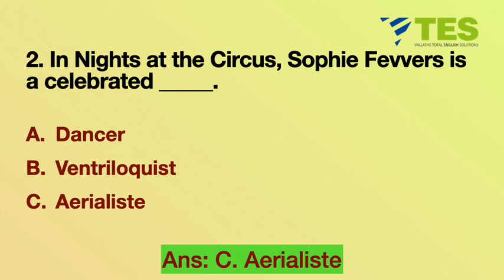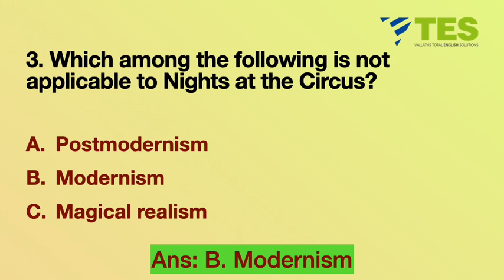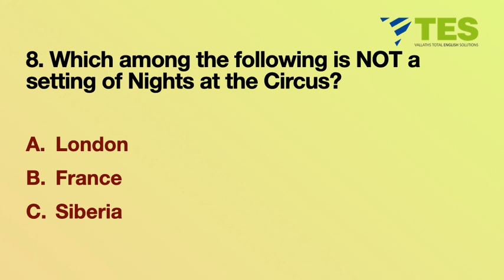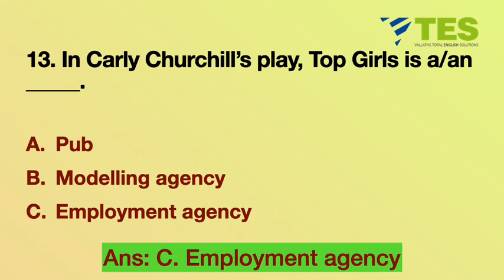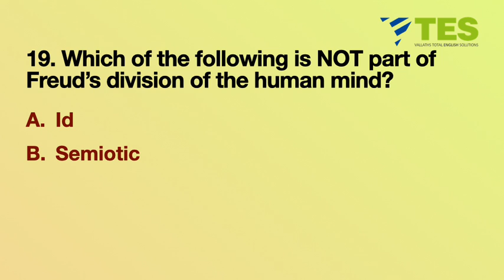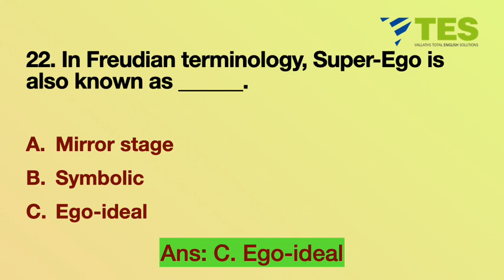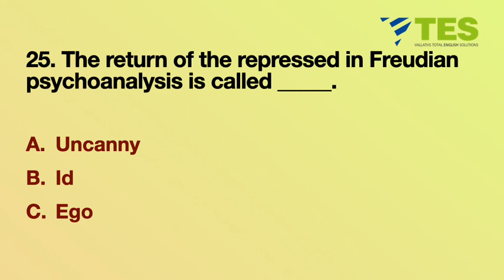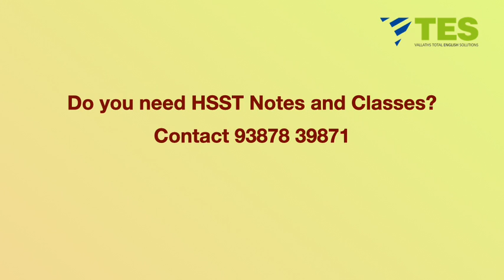HSST DAY 18 | 30-DAY STUDY PLAN | 20th C British Literature | Literary Theory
A useful study plan for HSST English from Vallaths TES based on previous year questions. This video is on English literature as well as Criticism and Theory.